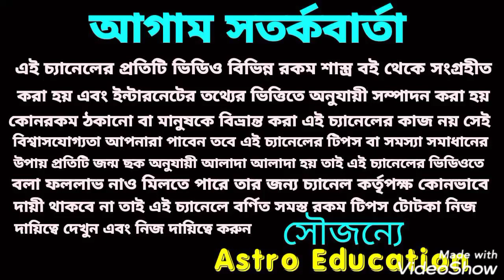ধনতেরাসের শুভ মুহূর্তে গৃহে কিনে আনুন এই দ্রব্য!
ধনতেরাস শুভ মুহূর্তে গৃহে কিনে আনুন এই দ্রব্য টানা এক বছর ধনবৃদ্ধি হবে